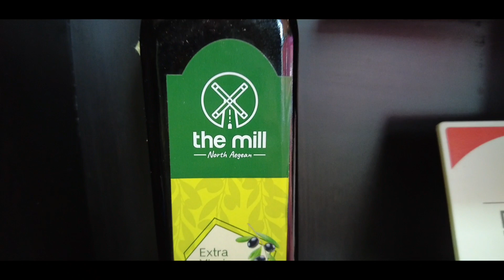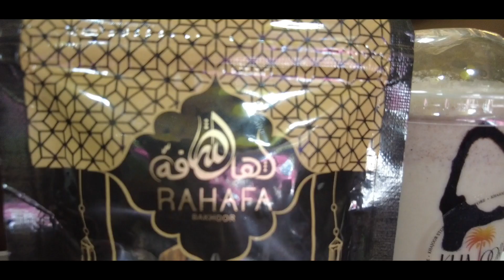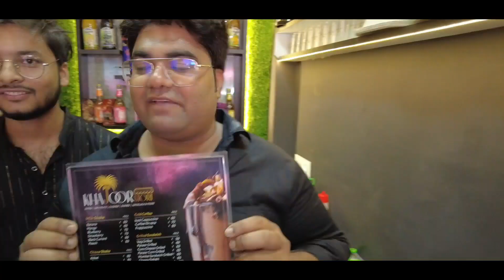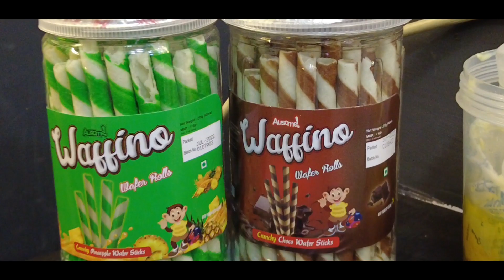Khajoor Store - Lot's of Variety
Today I explored Khajoor Store. The one stop for all your delightful cravings. Also, have many varieties of coffee as well sandwiches & snacks. :)

Address : 117/N/14 Geeta Nagar Chauraha (Near Hari Girls Hostel) kakadev- 208025, Kanpur, Uttar Pradesh, 208025